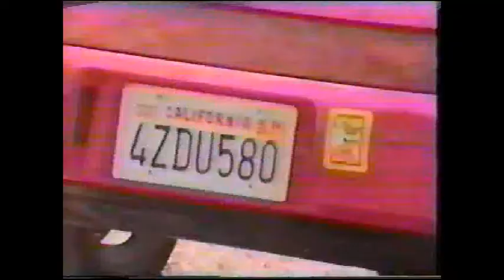McKenna (JENNIFER LOVE HEWITT) 2a of 2d(SUPER RARE)